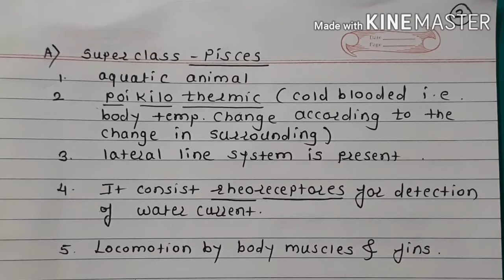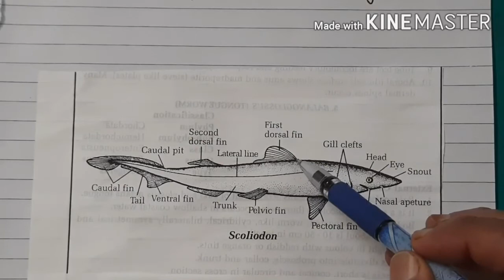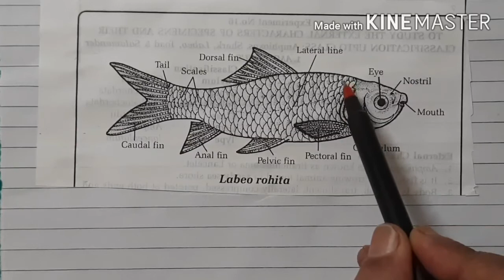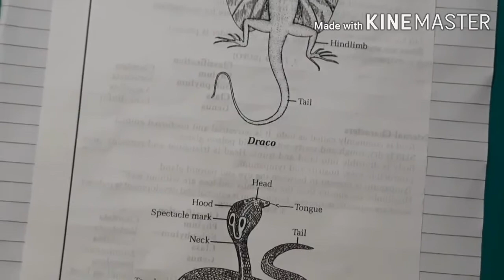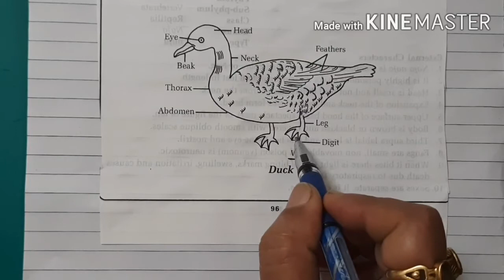Kingdom Animalia : Classification Of Animals Chordata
11 th Science Biology
New Syllabus
Superclass Pisces To Class Mammalia